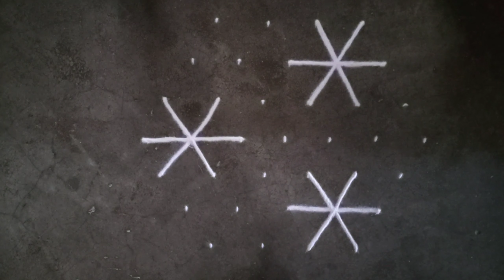Rangoli 7×4 dots kolam | dots muggulu designs | simple Rangoli designs | easy rangoli for beginners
rangoli 7×4 kolam | dots muggulu | dots Rangoli | simple Rangoli designs | ठिपक्यांची रांगोळी

Kolam rangoli
kolam dots rangoli
chukki rangoli
muggulu Rangoli
Dots Rangoli
dots kolam
kolam muggulu
muggulu
Kolam
Rangoli
Rangoli designs
kolam designs
muggulu
muggulu designs
rangoli with dots Rangoli design with dots
easy Rangoli
rangoli kolam
chukklu muggulu
simple rangoli
latest Rangoli
freehand flower
flower design
muggulu designs
muggulu designs with dots
muggulu simple
muggulu rangoli
muggulu rangoli kolam
chukkla muggulu
muggulu designs
Navratri rangoli
Diwali rangoli
दिवाळीची रांगोळी
दिवाली रंगोली